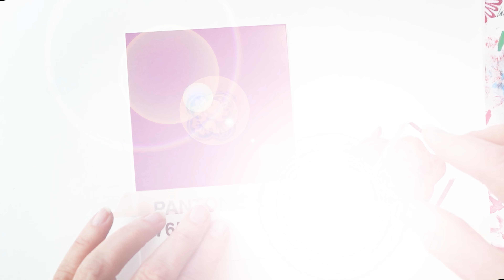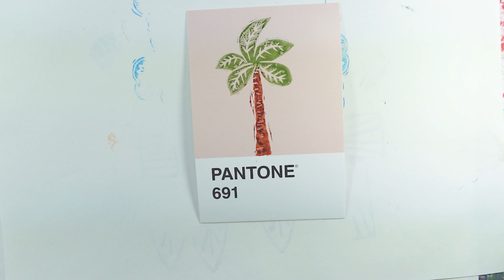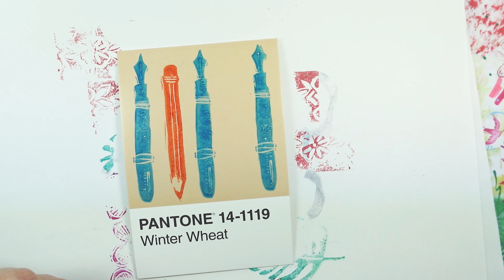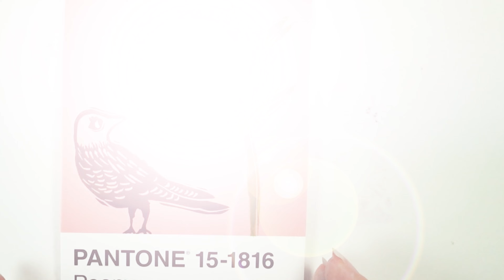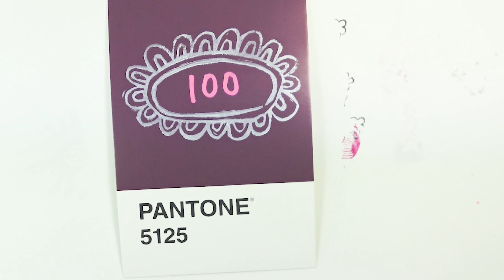Pantone Postcard Challenge, 71-100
Well, before the new year rings in. here I am with the final of my Pantone Challenge 2022.
I started stamping and sharing this Pantone Postcard 2022 Challenge, originally as Shorts, sharing only a few at a time. I thought you would like at little bit at a time. However, I sort of let them fall off my radar. Then I realized it's almost the end of the year and thought, I needed to go full speed ahead with these. So, after deciding that it's now (2022) or never. here are versions 71-100.
Some of them I love and some of them...not so much. But, that's just the nature of making art. Exploration, discovery and as simple as is sounds...it IS about the journey.
Oh and one more thing...this may or may not be the full 100🙃
I mean.
I THOUGHT I had it all figured out. however, when I count through these in this video. It doesn't add up. ❓ Because, all of my 100 Pantone Postcards are all used up. Did I film them ALL?
I thought so.
So, since it's the 11th hour for my Pantone Challenge 2022 .literally.⏰
Here is my final edition. It's not perfect. and thankfully, neither am I.

Find the link to buy these Pantone postcards and other materials used below👇

I mostly used StazOn ink and if I did happen to use other dye based ink such as Memento or Oxide Distress ink, I had to dry them with a heat gun. Since these are semi-glossy postcards they need ink that will dry immediately such as StazOn, or a dye based ink that you heat set. I also used Oxide Distress and that definitely needs to be heat set so it doesn't smear.

Of course try whatever ink you have, but don't use pigment ink as it has glycerin in it. HOWEVER, I did use VersaFine Claire which is a pigment and it needed to be heat set a good while then finally cured. I would say set those off to the side for about a week. 😉
Basically, just experiment and see what happens.✨

See the previous postcard episodes in my Shorts feed.
I don't know where 3 and 4 went 🙃
Learn the basics of stamp carving in my video 🎥
Hand Carved Stamps Made Simple
🎨Materials used:🎨
Pantone Postcards

StazOn Ink dries on non-porous surfaces,

Opaque White
Blazing Red
Jet Black
Blue Hawaii
Orange Zest
Olive Green
Mustard Yellow

Memento Ink pads